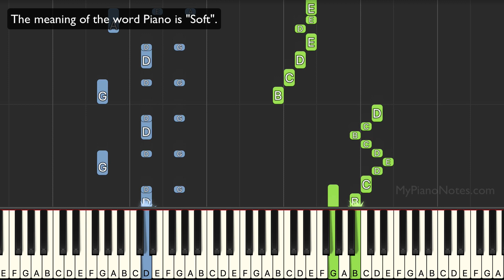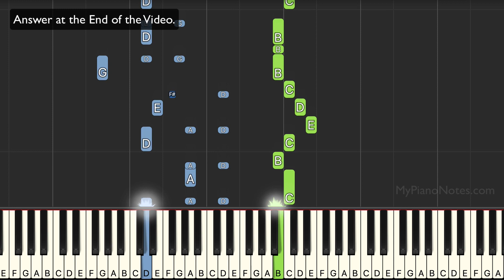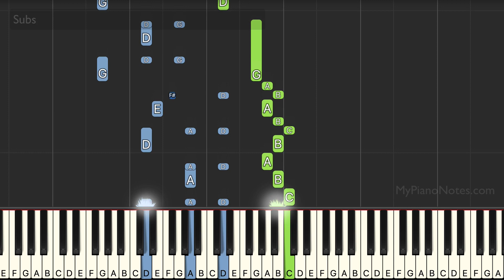Jaane Kahan Mera Jigar Gaya Ji - Piano Tutorial | Easy Old Hindi Song for Beginners | Mr & Mrs 55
A Very beautiful old hindi song for beginner pianists. If you have the basics of piano music clear, then this song is a very good choice for you to learn.

Song - जाने कहाँ मेरा जिगर गया जी - Jaane Kahan Mera Jigar Gaya Ji
Singer - Mohammed Rafi, Geeta Dutt.